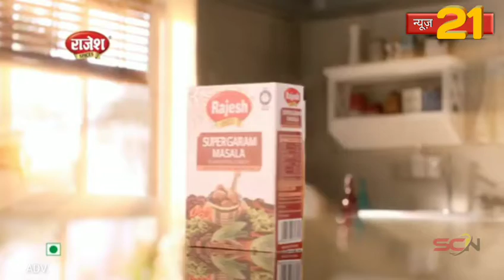अयोध्या रुकमणी विवाह के संपन्न हुई श्रीमद् भागवत कथा